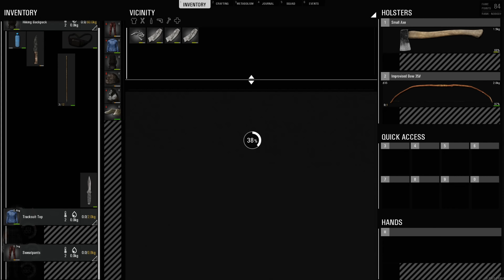Scum 0.3 - [Hard-Core Survival] CITY BASE!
SERVER -
[EN][US-East] NightKingdoms - Survival Config - Active Admins
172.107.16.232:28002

THIS IS WHERE WE HANG OUT -
HELP GROW THE CHANNEL! -